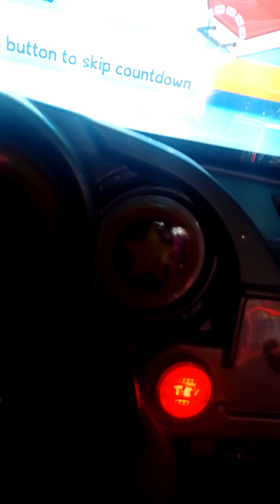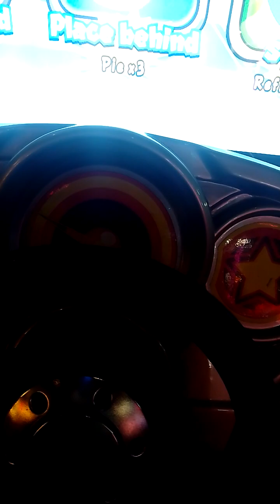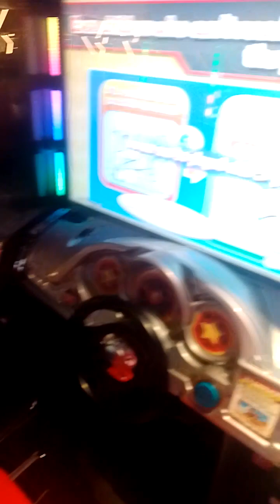Mario Kart Arcade Grand Prix DX Plus Attract Mode